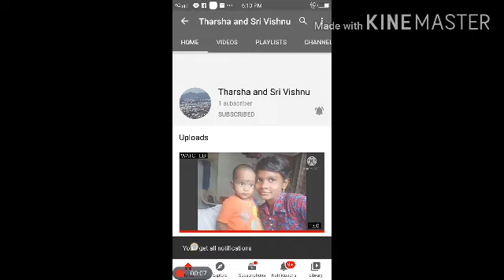Tharsha and Sri Vishnu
Hi friends today videos about new channel that also my channel . channel name is Tharsha and Sri Vishnu. This channel is about more entertainment and fun with us